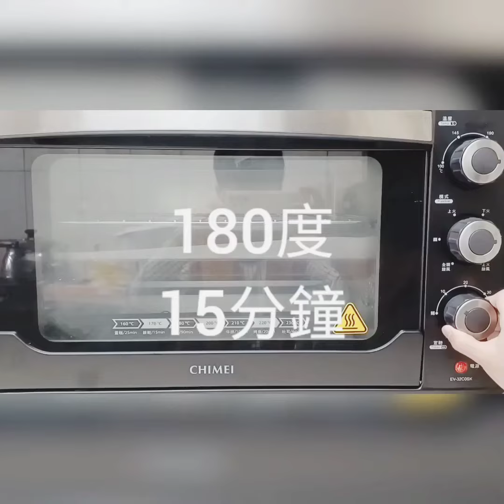Ryan|用吐司烤餅乾